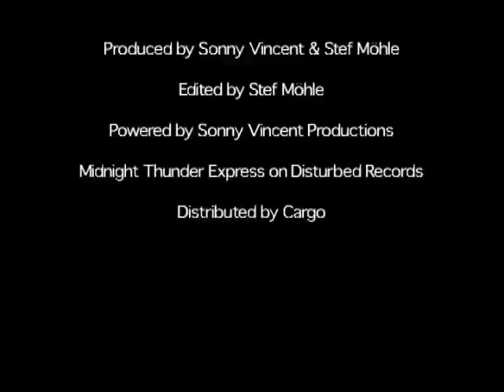Midnight Thunder Express Promotional Video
Promotional video used during their 2003 European Tour. Midnight Thunder Express were a short lived garage punk band (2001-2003), who released a self-titled album, produced by Jack Endino, on Empty Records (USA) and Disturbed/Cargo Records (Europe). This song is a live version of "Follow Me Down."